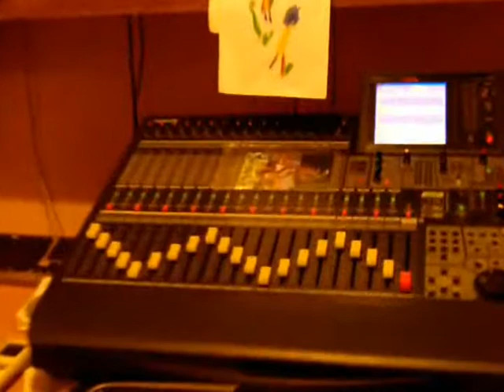fyah konkarah-clean till mi sparkling (STUDIO VYBZ) spitfiyah records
fyah konkarah-clean till mi sparkling promo video produced by (Spit fiyah records)